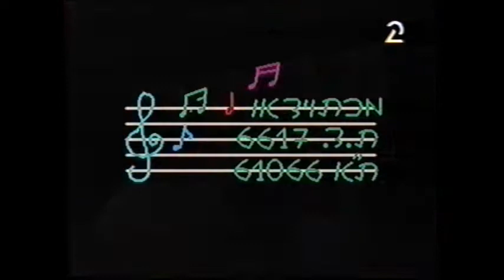אוצרות ארכיון צחוק ישראלי - רון בכר - Israeli archive - העולם הערב 44